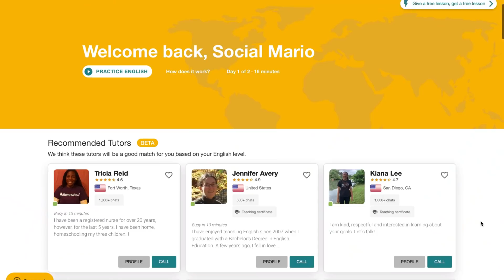Las 7 ACCIONES que más DIVIDENDOS PAGAN | Ingresos Pasivos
Las 7 acciones que me pagan 1.000€ al mes en dividendos, ingresos totalmente pasivos.

▶︎ Clase Gratuita de 15 Minutos en Cambly (Para Todos los Países Hispanos) | MARIOFREE

00:00 Introducción
00:35 ¿Qué son los dividendos?
02:12 ¿Qué rentabilidad dan los dividendos?
03:16 ¿Cuándo se pagan los dividendos?
04:26 ¿Cómo tributan los dividendos?
05:03 Promoción Cambly
07:02 Empresas que más dividendos pagan